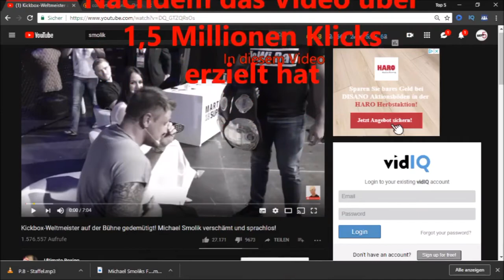Michael Smolik VS Mohammed Abdallah Trailer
Hi schaut mal bitte bei mir vorbei ich mache Kampfsport Videos bei 200 Abonnenten haue ich eine eingebe Serie mit sparring usw. raus würde mich freuen wer mich abonniert den abonniere ich zurück